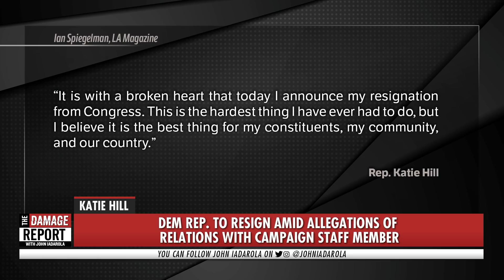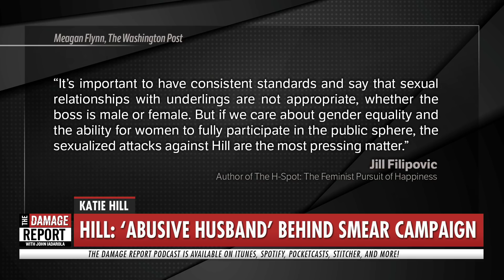Rep. Katie Hill Resigns After LEAKED Photos Surface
Rep. Katie Hill resigns after leaked photos surface. John Iadarola and Brooke Thomas break it down on The Damage Report. Follow The Damage Report on Facebook

"WASHINGTON —

Rep. Katie Hill (D-Santa Clarita) announced Sunday that she would resign from Congress after allegations that she engaged in affairs with a congressional aide and a campaign staff member became public this month.

Hill announced the resignation in a letter to constituents, saying she was stepping down “with a broken heart.”

The letter did not specify when the resignation would take effect. Hill will be the first female member of Congress to resign in a post-MeToo era. Her resignation will also be the first after a House rule banning sexual relationships with staffers was enacted last year in response to nearly a dozen male members of Congress resigning amid sexual harassment allegations."